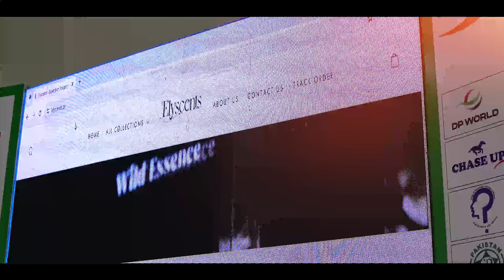IDMPakistan x Karachi University Seminar